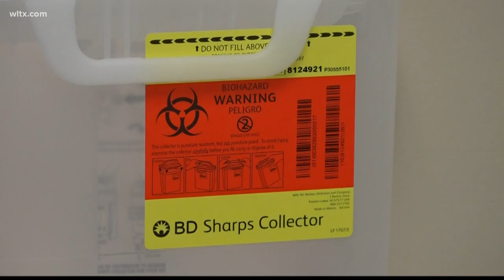CDC warns of respiratory virus affecting children and adults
Respiratory Syncytial Virus (RSV) can cause death in severe cases